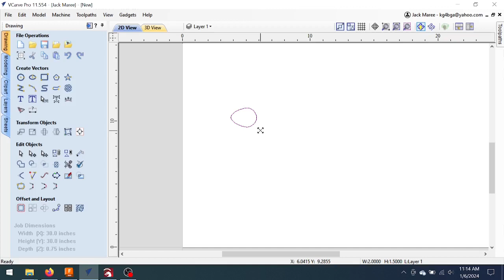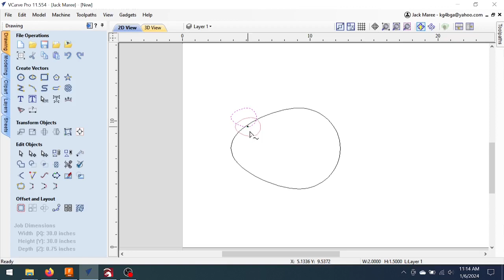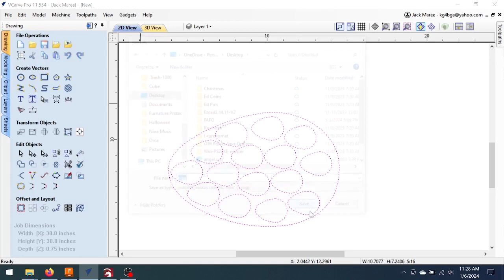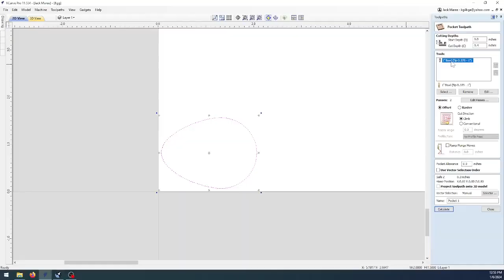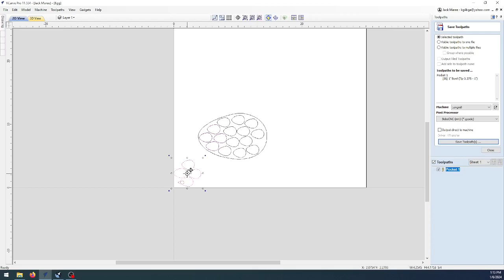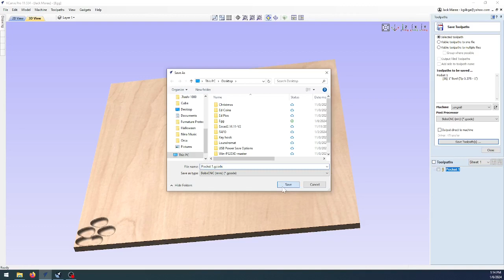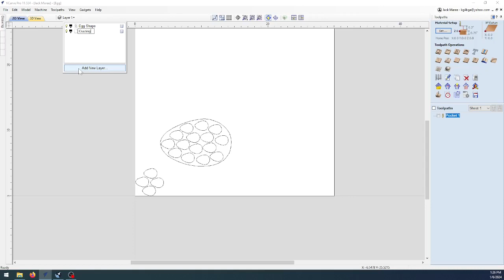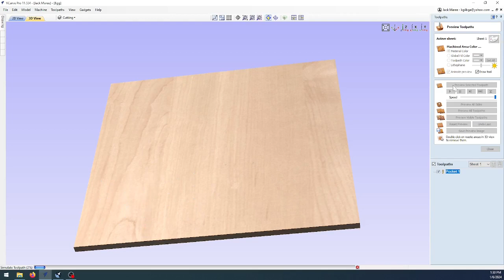Cutting Board / Egg serving Tray With Vetric Vcarve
I used Vectric Vcarve and the Longmill CNC router